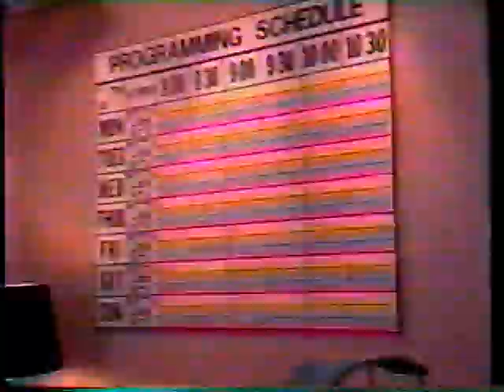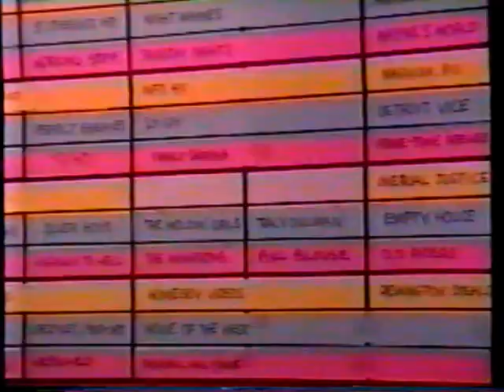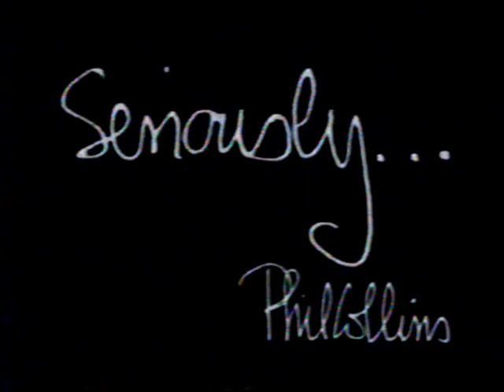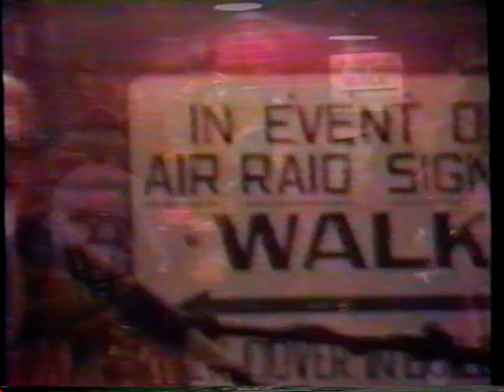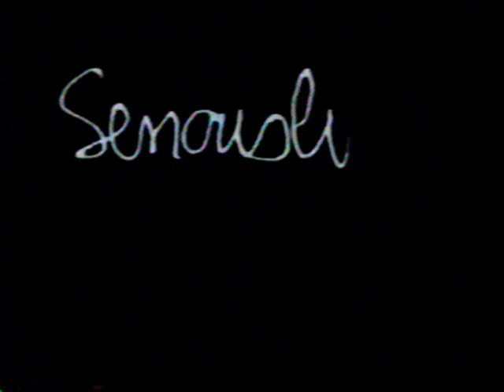Seriously...Phil Collins - TV Special (1990)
4 TV Executives attempt to make a television special to promote ...But Seriously. Mostly made of sketches this film includes a rap version of Don't Lose My Number and a country take on Seperate Lives. Phil even attempts to be Elvis Presley while singing One More Night.

John Candy
Dr. Dre
Gilbert Gottfried
Don Johnson
Henry Mancini
Barbara Mandrell
Paul Shaffer
Jeffrey Tambor
John Travolta
Vanessa Williams